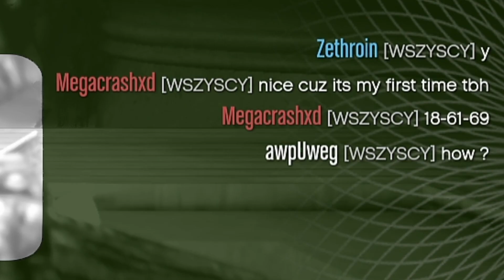GTA ONLINE - MEGA FART JAKI SIĘ WYDARZYŁ ... - Napady na CAYO PERICO z randomami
GTA ONLINE - MEGA FART JAKI SIĘ WYDARZYŁ - Napady na CAYO PERICO z randomami tym razem na cayo perico  we 2 pierwszy raz hmm pierwsze raze sa zabawne wiec ciekawe co tu się stanie hehe zapraszam do oglądania :D

GTA ONLINE napad na cayo perico z randomami. co moze się nie udać ?